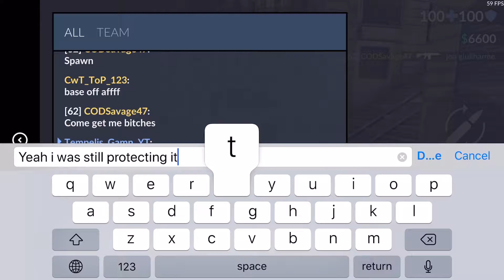Critical OPS Let’s Play Some Defuse Episode 1 2017 HD 1080P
Welcome to another one of my videos guys, hope you like it. Today is just me messing around in Critical OPS playing Defuse, and hopefully everything comes out good today. Sorry I haven't been uploading recently, it's tough with everything going on.